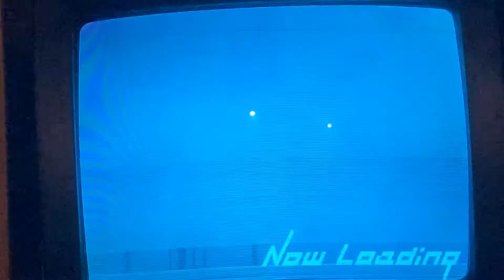Let’s Play Jet Set Radio Future Part 13 It’s very easy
It’s so quick and easy at this point